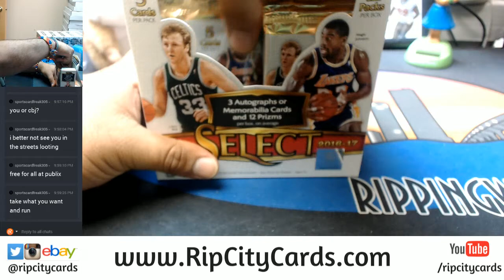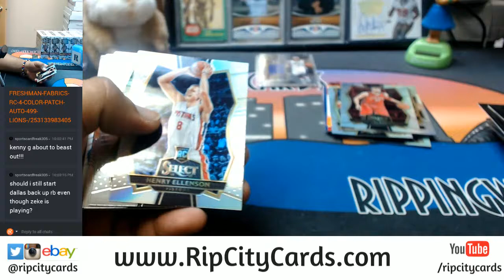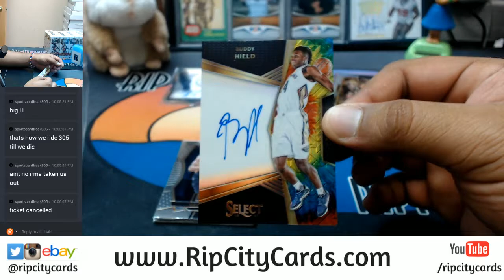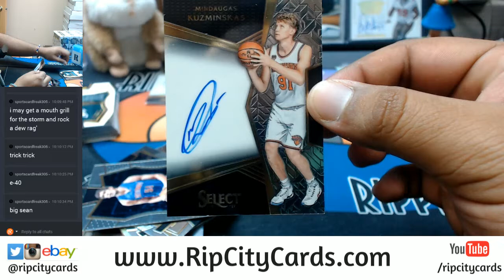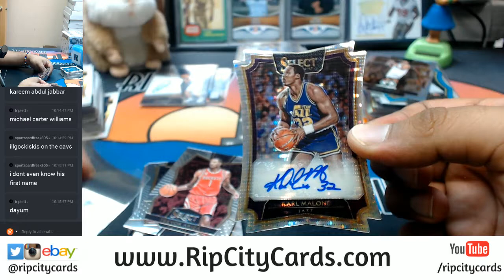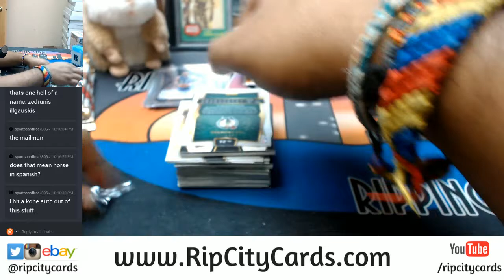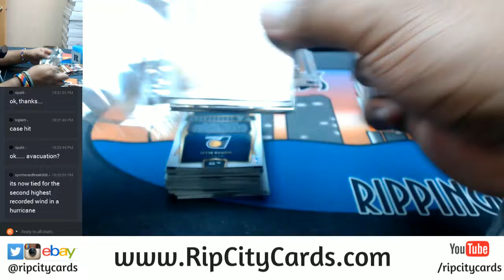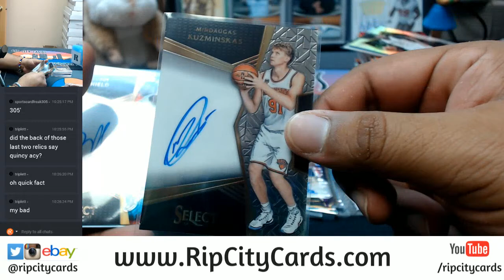2016 17 Panini Select Basketball Half Case 6 Box Break #2 EBAY